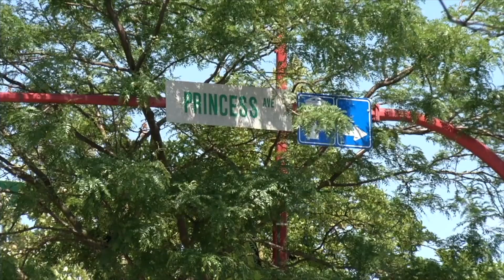Chilliwack 11 Acres Waterfront Property! 10285 Young Road Chilliwack BC V2P 8C3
10285 Young Road Chilliwack BC V2P 8C3
STUNNING 5 bed/4 bath CUSTOM built executive home on 11 beautiful acres of waterfront property. EXQUISITE CRAFTSMANSHIP and FINE DETAIL throughout! Beautiful hardwood, OVERSIZED windows for tons of natural light, gourmet kitchen with massive island, master-designed cabinetry, gas range, hot tub, hand painted detailing in sinks, easily wheelchair accessible, huge office area, decks from upstairs rooms overlooking the river, HUGE luxury ensuite with jetted tub - the list goes on! SECOND house is a 4 bdrm/2 bath (approx 2000 sq ft) with finished basement. 2 MASSVE barns. Bring your toys or livestock. Close to Minter Gardens in Fairfield. Truly a unique property that will surely impress.
Les Twarog
RE/MAX Crest Realty